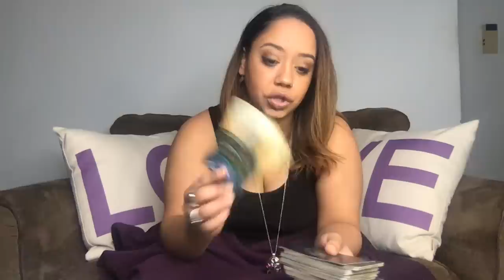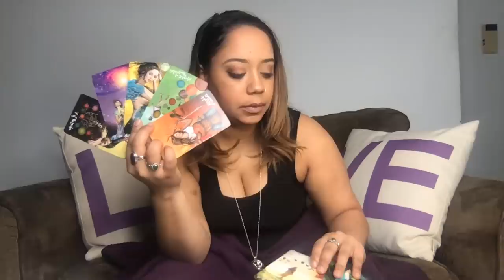Friday January 31st Daily Energy & Pick A Card **ALL SIGNS**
(or see below!)
Personal IG:@HighVibrations44
Tarot IG: @HighVibrationsTarot

My wish list

Get a personal reading!

10-14 Day Wait at most!

Quick Question/Mini Reading $25
5 Day Wait Max. Ask me any one question you would like. (You can purchase any amount of questions you want at once and it’ll extend the length of the reading! Please no questions with multiple parts. Keep it to one true question!)